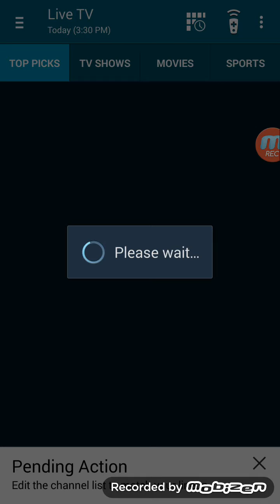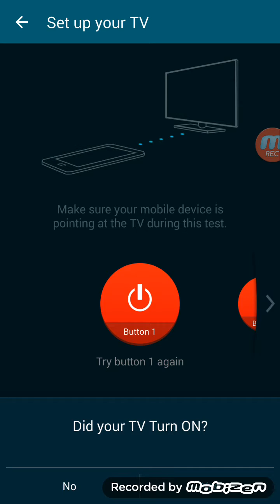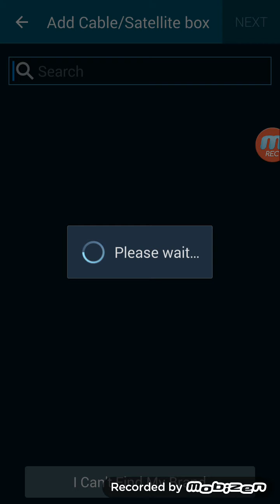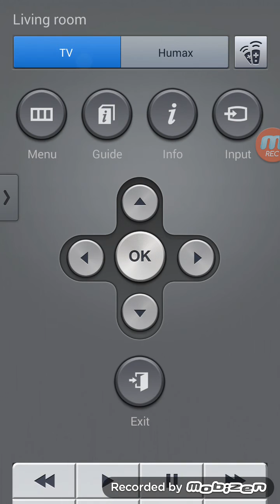التحكم بالتلفاز عن طريق الاندرويد (الرابط بالاسفل)